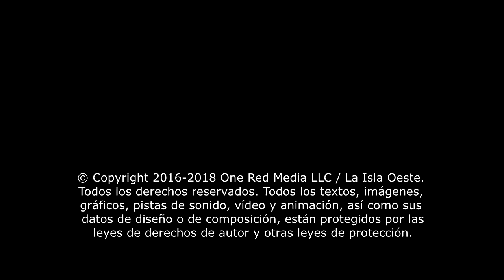Gobierno busca fondos para adquirir camiones escalera nuevos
El secretario del DSP, Héctor M. Pesquera, destacó que “con la integración de estos seis camiones a la flota del Negociado y los cuatro vehículos asignados a estos cuatro municipios, incrementamos las capacidades para responder efectivamente ante las emergencias que diariamente se enfrentan en cualquier escala”.

Todos los textos, imágenes, gráficos, pistas de sonido, vídeo y animación, así como sus datos de diseño o de composición, están protegidos por las leyes de derechos de autor y otras leyes de protección. Su contenido no debe ser copiado con fines comerciales u otros fines, ni estar visible, ni siquiera en una versión modificada, en otros sitios web, sin consentimiento.